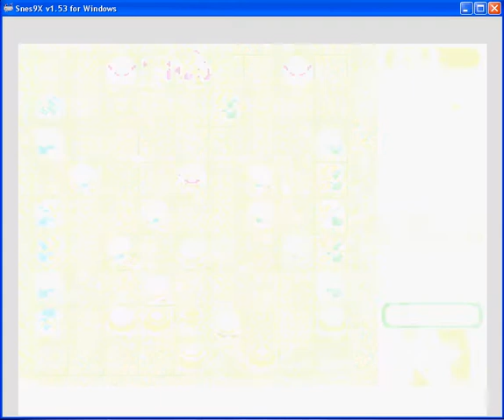The first party in Shougi\Первая партия в Шоги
The most unsuccessful party in Shougi\Самая неудачная партия в Шоги

Long time not played in Shougi, and forgot all moves of figures\Долгое время не играл в Шоги, забыл все движения фигур